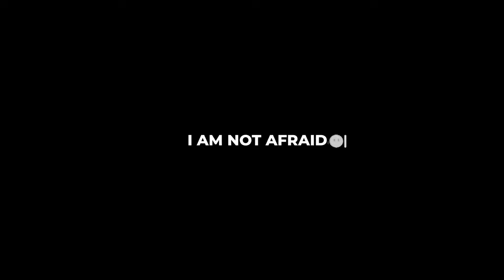I Am Not Afraid - Official Trailer | Dekkoo.com | Stream great gay movies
About 'I Am Not Afraid': Misha, a seemingly aloof teen, has been exploring his sexuality during sleepovers with his best friend Philip. When it becomes clear that Philip will be moving away with his family, it stirs up deep emotions that neither of them are ready to face. This heartfelt examination of young love offers a rare glimpse into the way Russian teenagers feel about – and are affected by – LGBTQ+ issues.